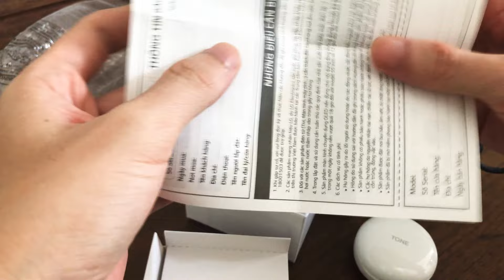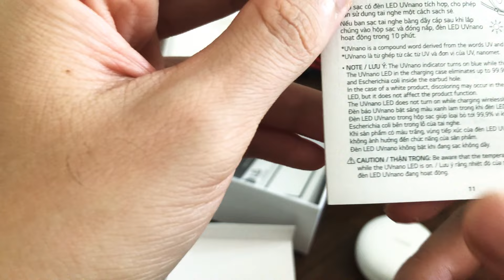Mở hộp LG TONE Free HBS-FN7 / Unboxing LG TONE Free HBS-FN7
Mở hộp tai nghe không dây thế hệ mới nhất của LG bổ sung công nghệ chống ồn chủ động.